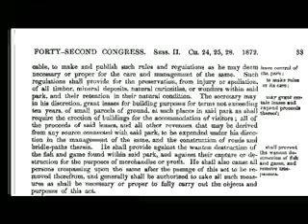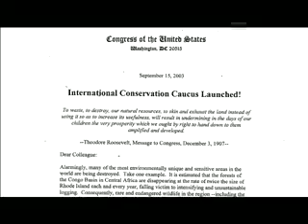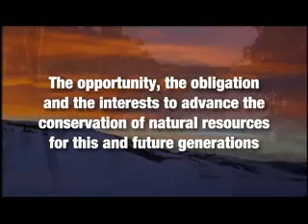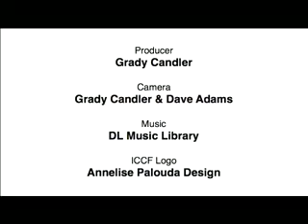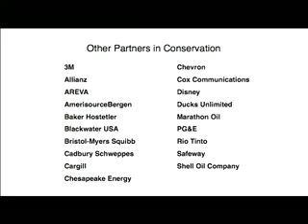Turning the Tide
After the success of the Congo Basin Forest Partnership, the world's largest conservation project, members of the U.S. Congress formed the bipartisan International Conservation Caucus (ICC) in the House and Senate to sustain ongoing support to keep natural resource management efforts funded and motivated. Shortly after, former members of Congress and conservation leaders formed the International Conservation Caucus Foundation (ICCF) to support Congressional leadership to advance U.S. leadership in international conservation through public and private partnerships and to develop the next generation of conservation leaders in the U.S. Congress.